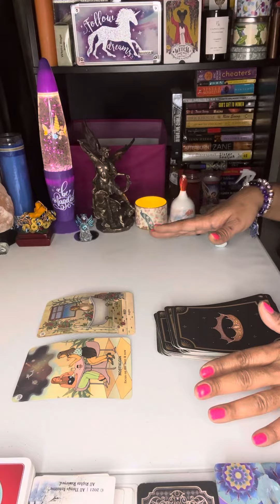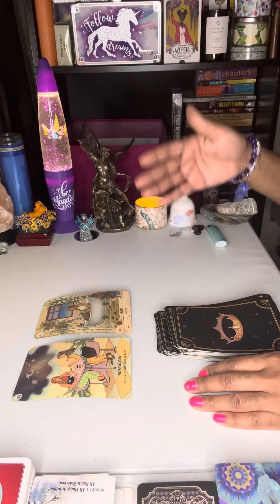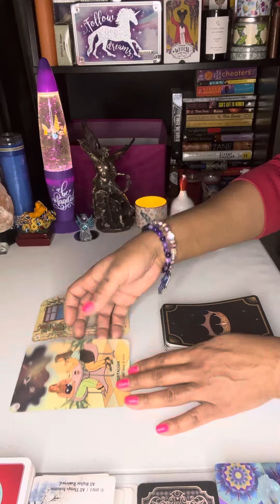Release negative thoughts about your past decisions. It’s time for a new beginning. ✨💜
Forgive yourself and move forward!

I hope you were helped or enlightened by the message.

Personal sessions are $50 for 30 minutes. Recorded readings/messages are $65 and come with a private link for viewing . You will receive a response within 48 hours .

FMOIG & TikTok: @MysticMoonGoddess333